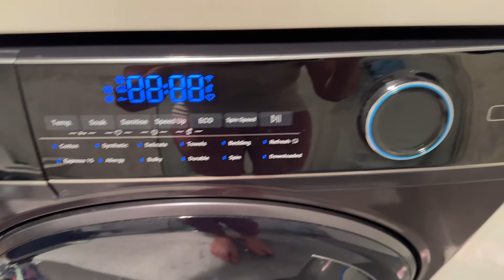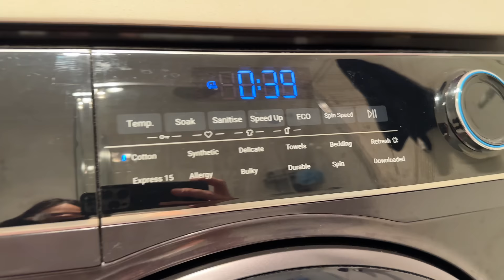WHAT HAPPENED? - Did I RUIN OUR DINNER? | Diana Zubiri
Well as you see from the vlogs our Chef friends are regularly at our place cooking, but I am always there in the background carefully watching and gaining my knowledge. Its's now my time to make Andy one of the dishes he craves! But did I ruin it?

PRODUCTS WE USE AND RECOMMEND:

Back up Phone the IPHONE 13 Mini
DJI OM 5 Smartphone Gimbal Stabilizer
Latest Upgrade Mac Book Pro 13 inch
Favourite Fuji Film Lens XF56mm F1.2 R WR
On the go charger Apple MsgSafe Battery
Back up Anker 622 Magnetic Battery
Mario Badescu Enzyme Cleansing Gel

dianazubirismith
thisisandysmith
aliyahrosesmith
amirajadesmith